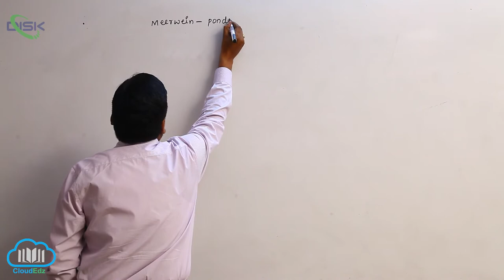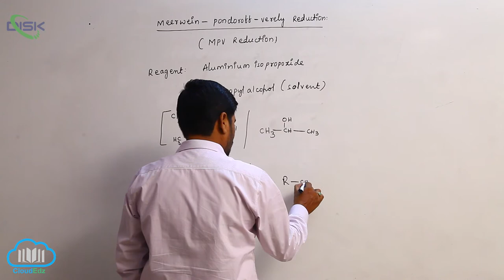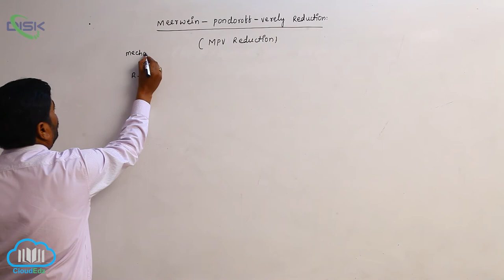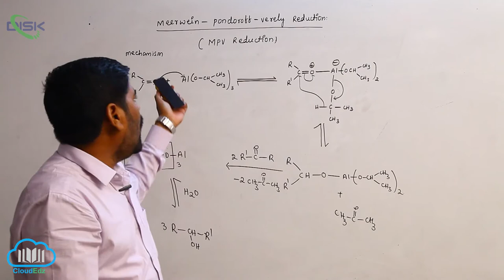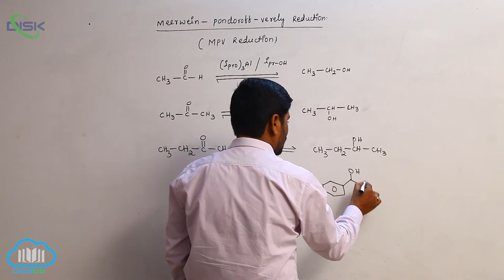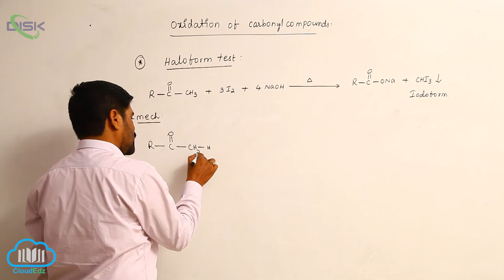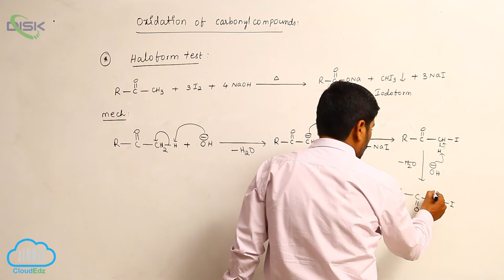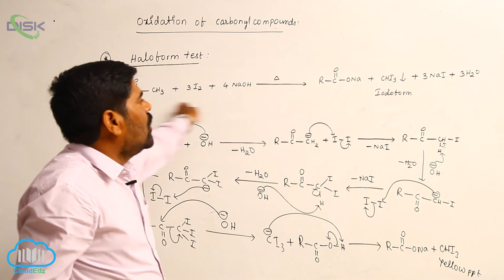Chemical Reactions (ALDEHYDES & KETONES) || MPV Reduction Oxidation of CC || Disk Telangana